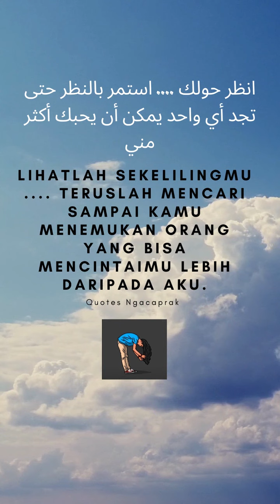quotes/syair cinta arab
@ngacaprakchannel123 menurut mu apa itu cinta ?